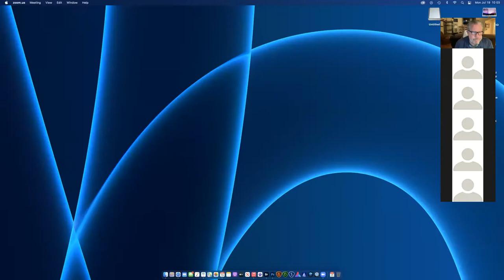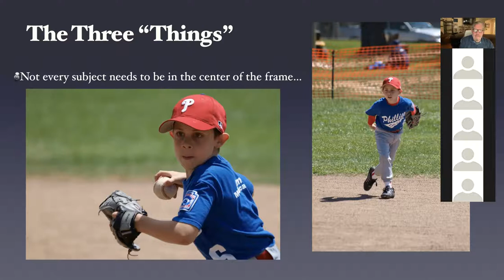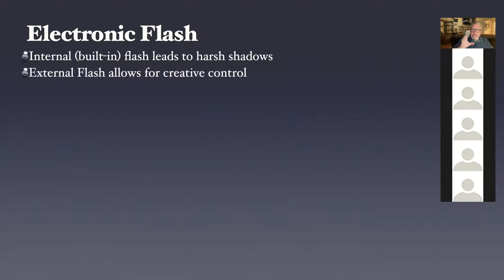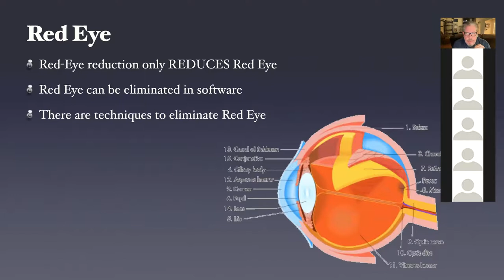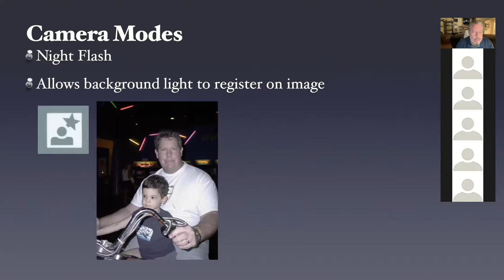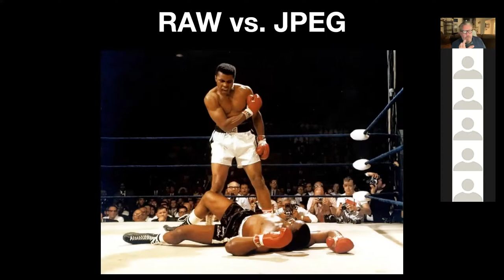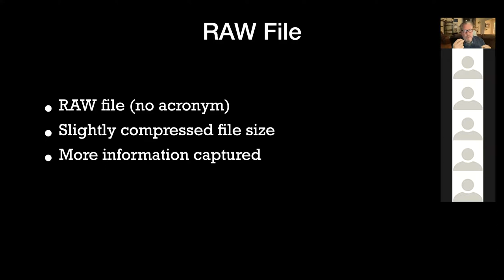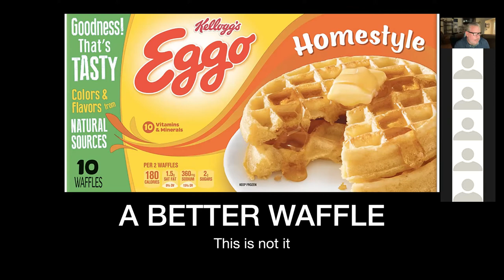Week 6 :I've Lecture